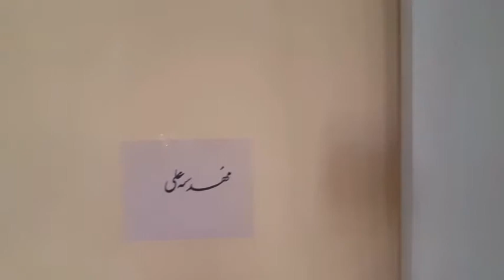Exhibition of landscape paintings.